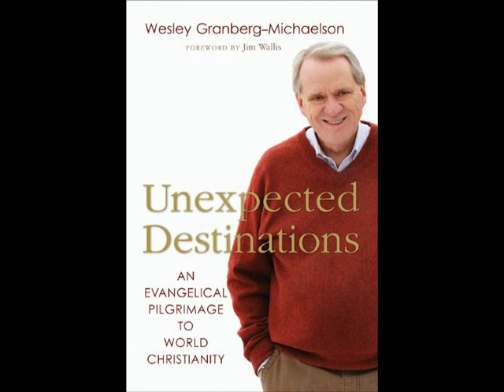Part 1: Eerdmans Interview with Wesley Granberg-Michaelson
Wesley Granberg-Michaelson has served as General Secretary of the Reformed Church in America since 1994. He was the first managing editor of Sojourners magazine and has also worked with the World Council of Churches, Christian Churches Together in the USA, the Global Christian Forum, and Call to Renewal.

Eerdmans recently published Wesley Granberg-Michaelson's memoir, "Unexpected Destinations: An Evangelical Pilgrimage to World Christianity," which tells his remarkable yet humble story of community, civic engagement, spiritual growth, and incredible global church leadership.

In this two-part interview, Wes talks about his story and offers some advice for church leaders.